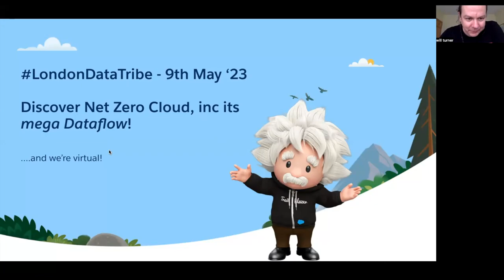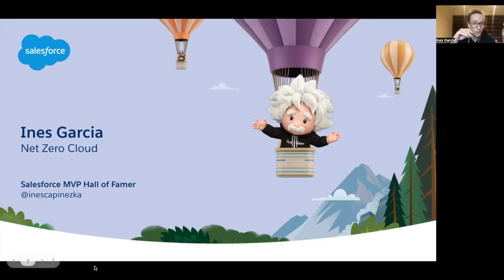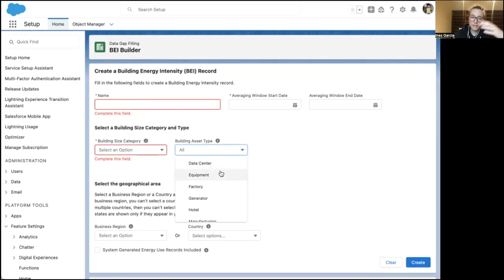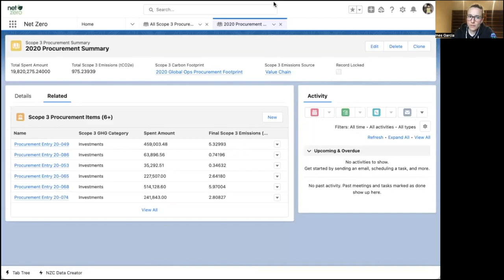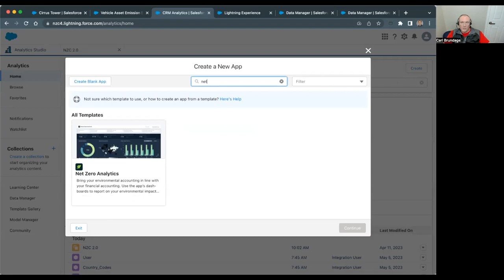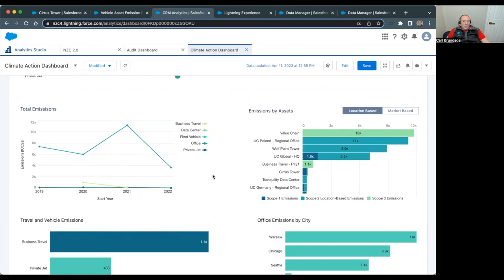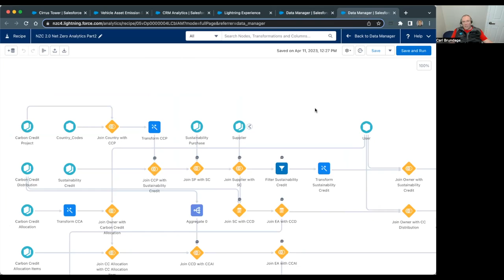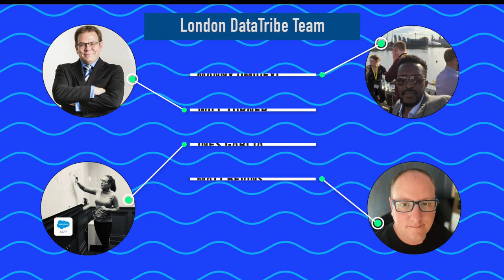Discover Net Zero Cloud including its mega Dataflow! - London DataTribe - May 2023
We had both Ines Garcia and Carl Brundage join the London DataTribe for our May virtual event.

Ines Garcia, clearly leads and cares about sustainability and is also a Circular Economy professional and a Biomimicry Practitioner. We'll cover Net Zero Cloud from its architecture, automation, data entries, analytics and the relevance of its existence & purpose.

In the second part, we take a deeper dive into the CRMA side of things with Carl Brundage. A CTA specialized in CRM Analytics, who loves data, analytics and software’s ability to solve business challenges! We'll cover Net Zero mega Dataflow, key dashboards and some nuances.